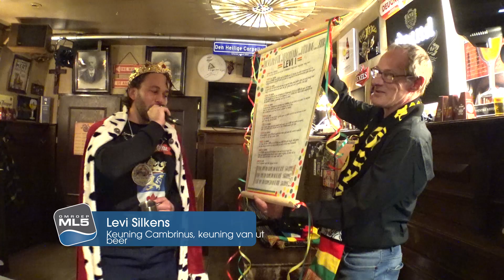Carnavalsvereniging de Veldmuus Roermond,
Het nieuwe Carnavalsseizoen staat weer voor de deur. Inmiddels is al de Wienkeuningin van de Veldmuus uitgeroepen. Onze voorganger is Cambrinus, de Koning van het Bier. De nieuwe Cambrinus wordt op zaterdag 6 november 2021 om 17.00 uur uitgeroepen en geïnstalleerd in Café "Den Heilige Cornelius" aan het Zwartbroekplein 6 te Roermond